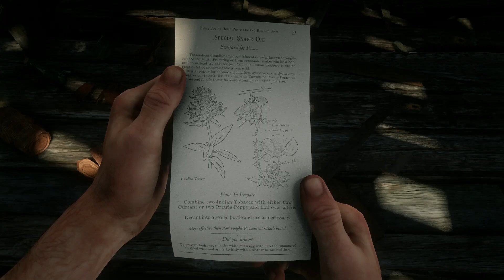I found this useful item hidden under the floor - RDR2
Special snake oil - rdr2